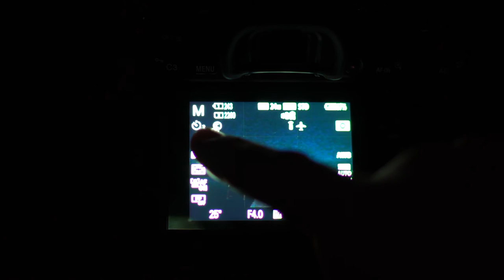Fotografieren bei VOLLMOND - Nutze die Lichtstimmung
Bei Vollmond kannst Du außergewöhnliche Fotos machen, da die Lichtstimmung einzigartig ist. Mache Dir den Vollmond zu nutze und probiere es aus. In meinen Video nehme ich Dich mit zu zeige Dir wie ich solche Fotos angehe. Schritt für Schritt - Easy erklärt.

In meinen Videos verwende ich dieses Equipment:
Meine Stirnlampe von Black Diamond
Aodelan Fernauslöser
Rollei Stativ